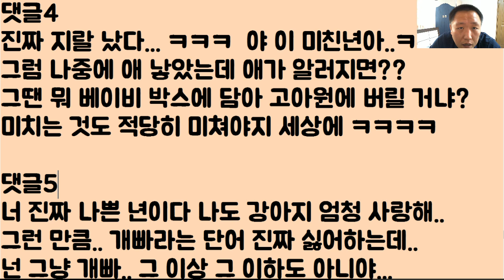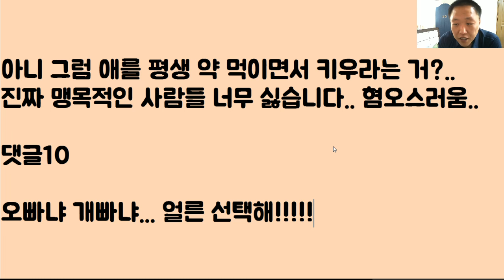[개빠? 오빠?] 개털 알러지가 있는 예랑이.. 그래도.. 나를 사랑한다면..?? 약 먹고 버텨 줘야 하는 거 아닌가요?